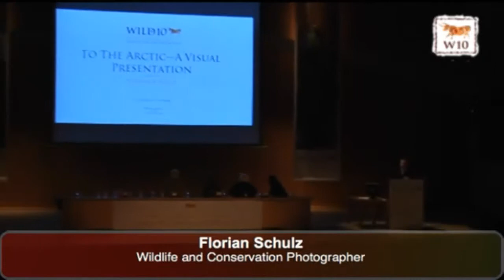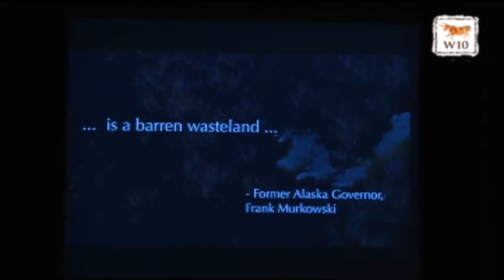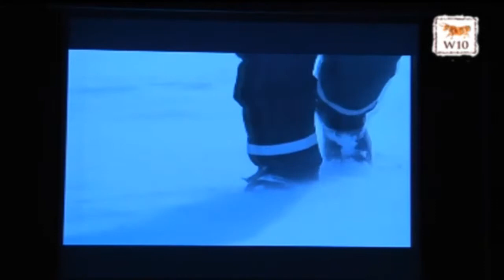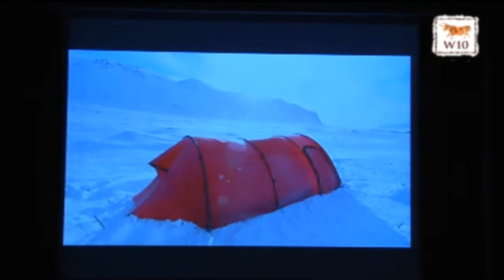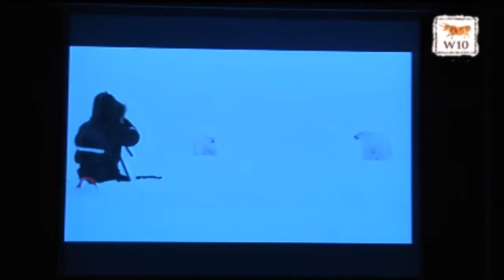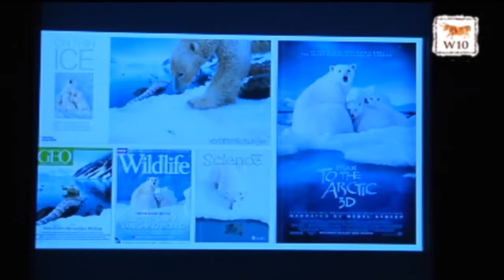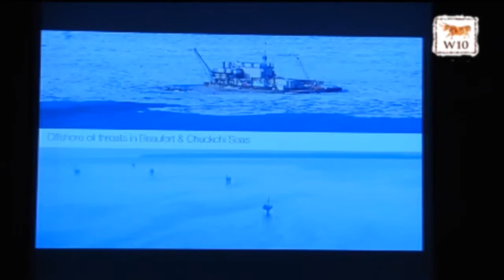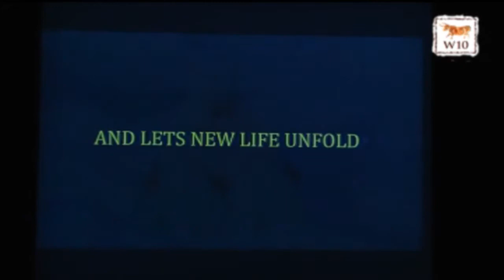WILD10 Global Gathering presentation: Florian Schulz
Florian Schulz: To The Arctic--A Visual Presentation - 4 October, Session 4